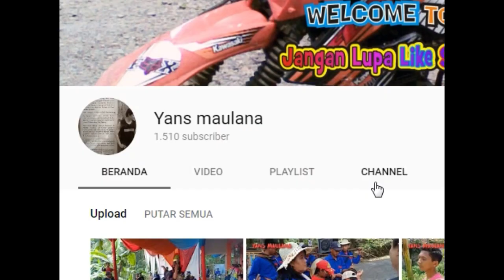Atraksi Kuda Renggong - Kuda silat Part 3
Kumpulan Atraksi Kuda Renggong - Kuda silat Part 3

Video ini syh ambil dari acara Festival Kuda Renggong Kemarin
Tepatnya Hari Minggu 25 November 2018

Terkadang sebagian org ada yg menyukai Bagian ininya saja,
Bagi yang suka Atraksi, atau Kuda Silat Monggo nonton ini

Video Saya Bagi Menjadi  Part / Bagian Soalnya Durasinya Panjang

Langsung aja..
Selamat Menyaksikan, semoga bisa menghibur

Video Ini syh menggunakan HP mohon dimaklum ...

Camera F7

Edit Wondershare